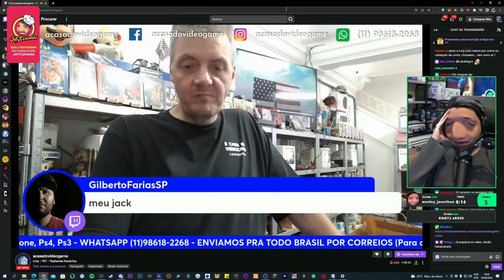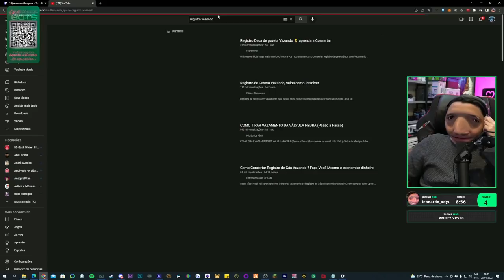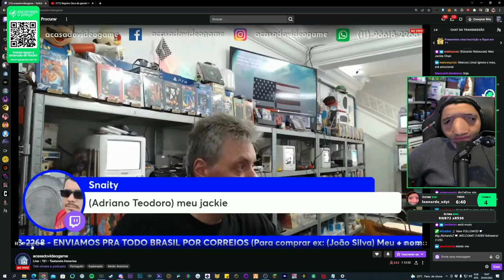JEFFINHO FALOU O MOTIVO DE NÃO QUERER COMPRAR A CASA NOVA 🤣